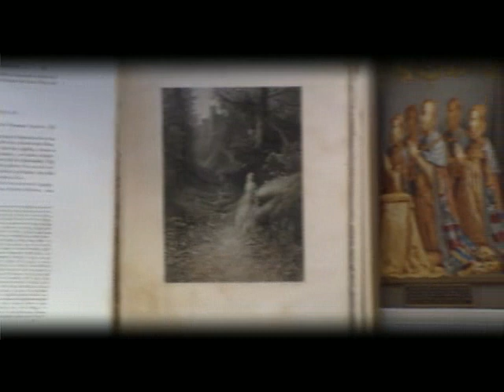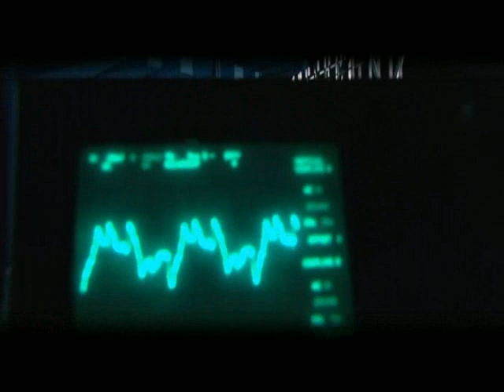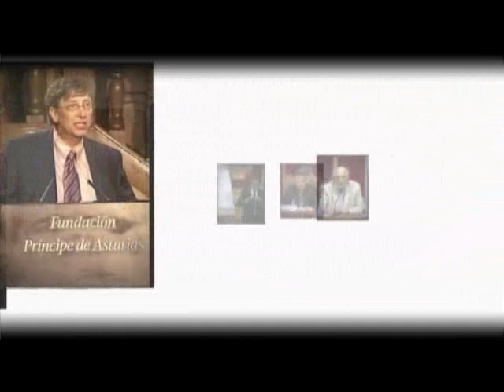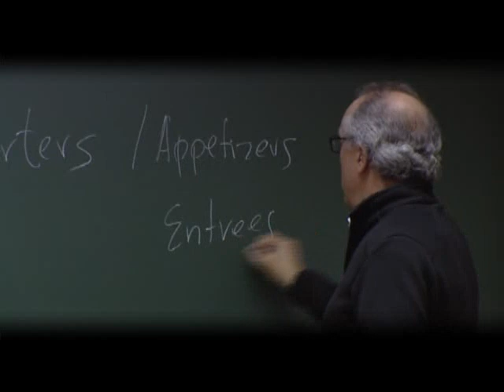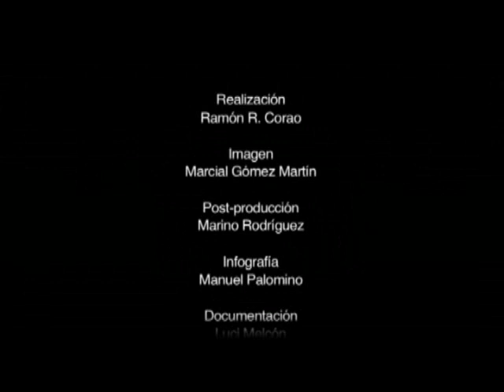Vídeo promocinal de Campus de Excelencia Internacional para China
Vídeo realizado por el Servicio de Audiovisuales de la Universidad de Oviedo.